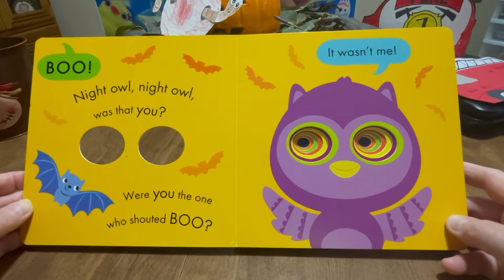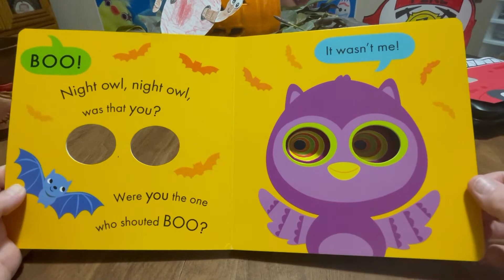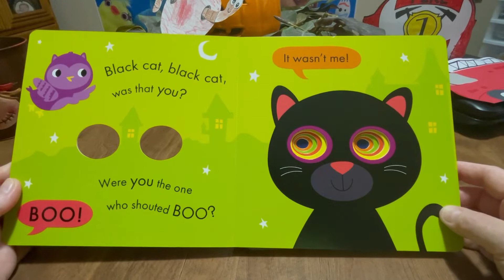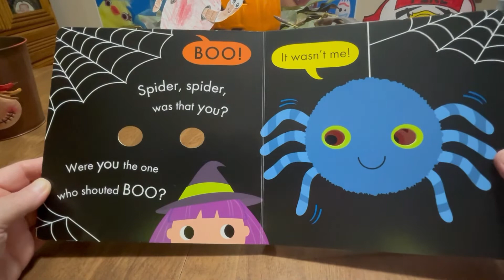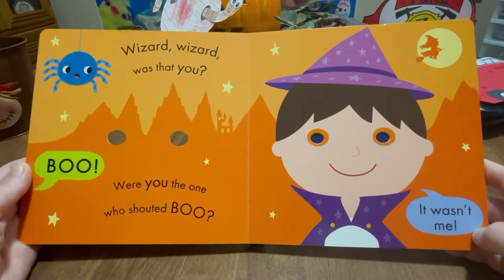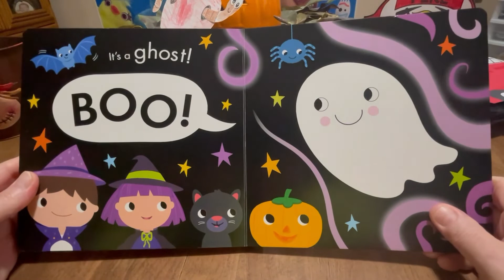BOO! A Book of Spooky Surprises by Tiger Tales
Halloween stories, Books for children, Children’s books read aloud